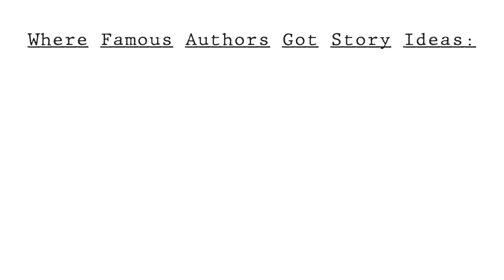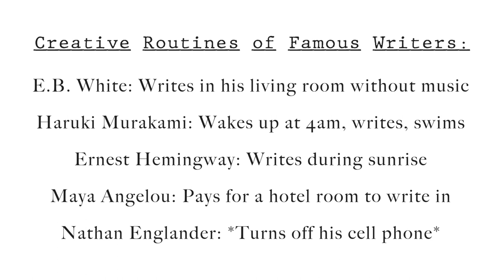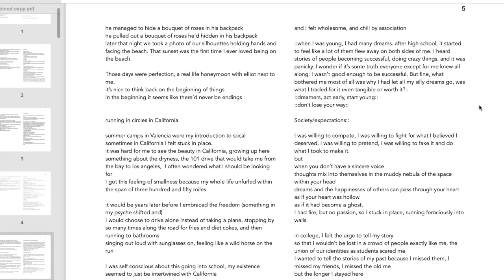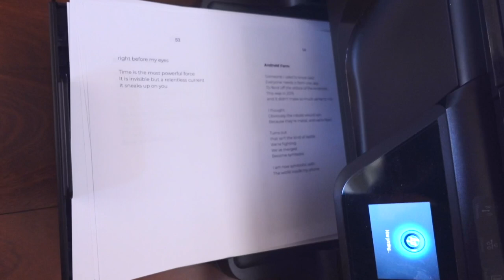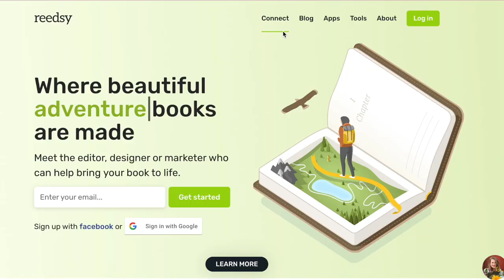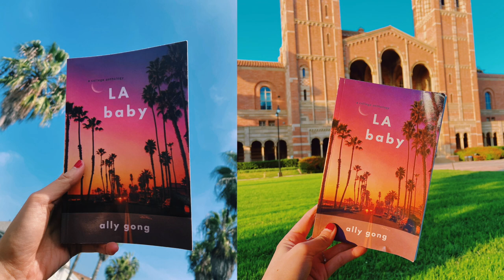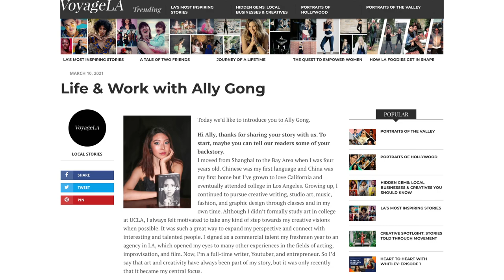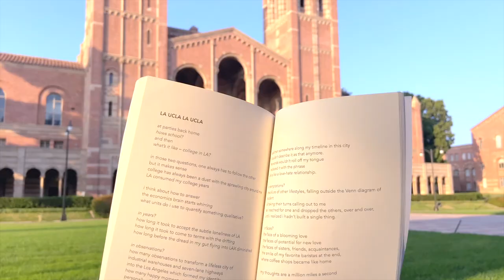How to Write a Book from Scratch for Complete Beginners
in today's video, I'm laying out ten fundamental steps to writing a book for beginners. even if you're starting from zero, if you follow these steps, it will only be a matter of time before you have a completed, published book in your hands! i also threw in some facts about famous historical writers to give some inspiration to other writers out there.

LA baby, is my book written about my own life reflecting on my college years at UCLA. Isolation, my second book, is about mental health and the global pandemic.

thank you so much, from the bottom of my heart, to everyone who’s supported my writing endeavors by reading my books and writing. I hope you find this video helpful in your own process!

mentioned in the video:

Articles about writers' processes, inspirations, etc.

la baby video is not complete yet, but I will drop the link here when it is done.

love,
ally

books:
la baby, my poetry book
more:
piccola stella ring (“AllyJewelryLove” for 15%)

about me:
name: Ally
height: 5'9"
age: 24
currently: bay area
sub count: 11,920 ♡

0:00 Introduction
0:28 Find Your Why
1:15 Find Your Story
1:47 Set A Timeline
2:39 Write. Your. Book.
4:26 Make It Make Sense
5:23 Manuscript
7:14 7. Professional Editing
8:12 Cover Design
9:54 Typesetting
10:27 Publishing